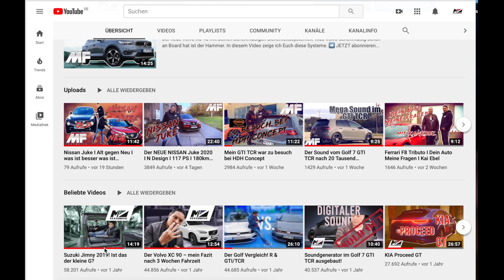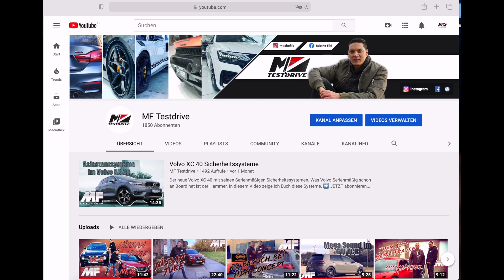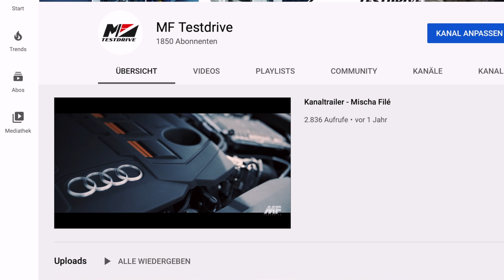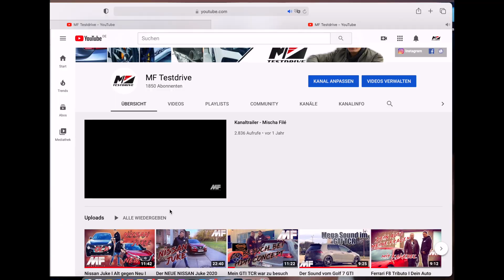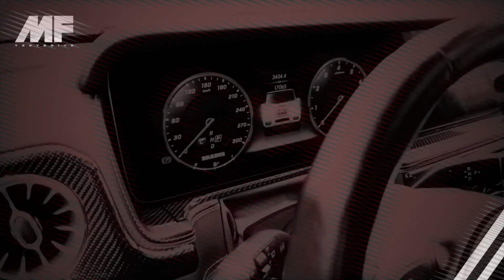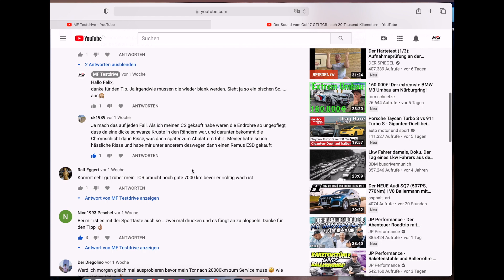Es gibt was Neues! Neues Logo, Neues Intro, Neuer Kanaltrailer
Ich gestalte meinen Kanal ein wenig um. es gibt ein Neues Logo ein neues Intro und einen neuen Kanal Trailer.

Instagram Name

My Gear:

Meine Drohne
Meine Kamera
Mein Stativ
Der Kugelkopf vom Stativ
Mein Smartphone Gimbal
Mein Objektiv

Wenn ein Kauf über diese Links getätigt wird, erhält der Linkersteller eine Provision.